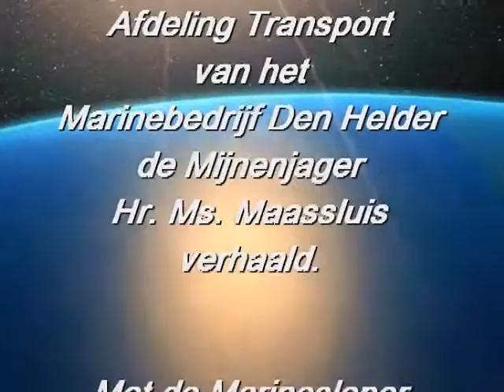Maassluis verhalen van Zeebrugge naar Den Helder